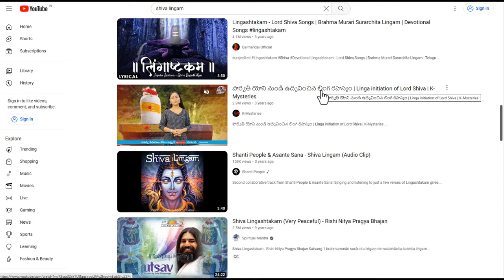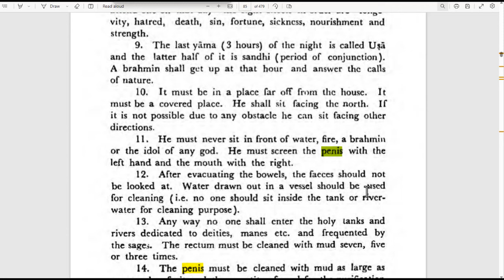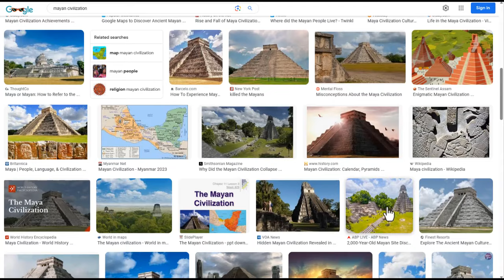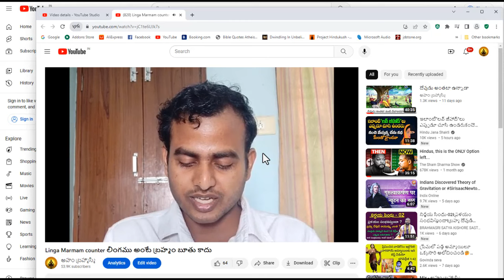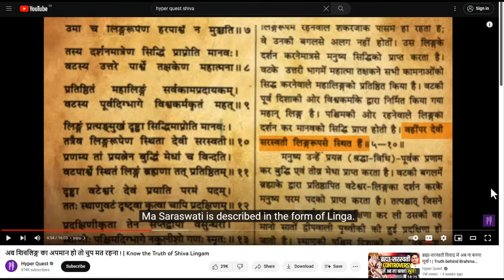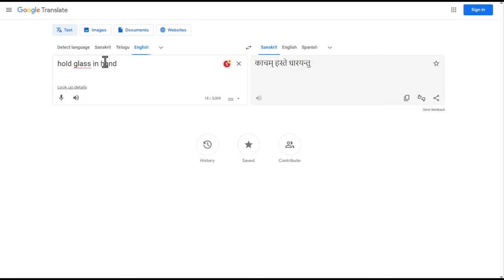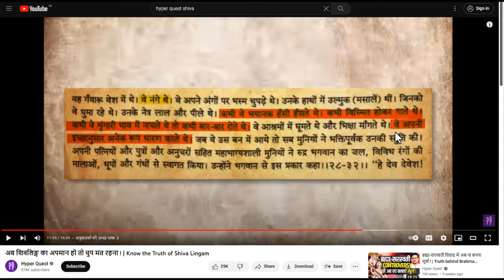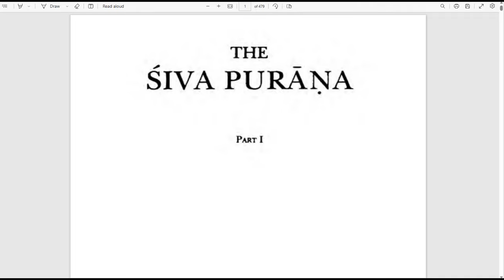శివ లింగం బూతు కాదు|Siva Lingam Truth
Aham Bramhasmi